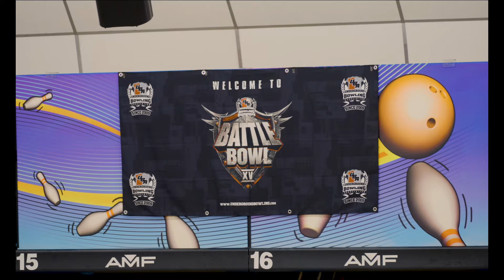UBA Battle Bowl 15 (Highlights 1)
“The Pioneers of Modern Team Bowling.”

“A dynamic alternative to traditional league and tournament bowling.”